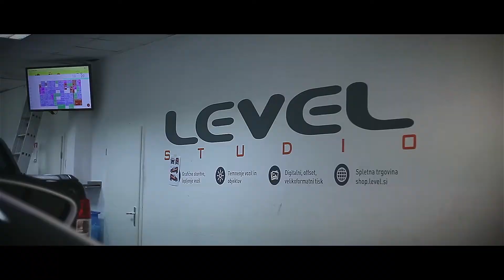LEVEL studio - predstavitveni video